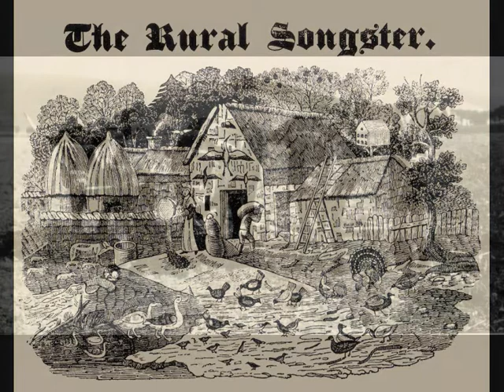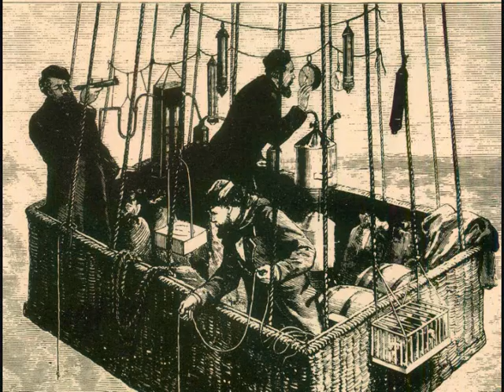The Burdett & Sadlor's Balloon - The Traditional Music of Cambridgeshire Collective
The Traditional Music of Cambridgeshire Collective plays the John Clare tunes 'The Burdett' and 'Sadlor's Balloon'. Two TMCC members played at the public opening of John Clare's Cottage at Helpston, Cambridgeshire. John Clare's tunebooks contain 263 tunes, many of which have accompanying songs. Here, Margaret Hiley, Helen Starksfield and Nigel Pennick play two of them. The photographs were taken when they played another event at John Clare's Cottage, and they are seen with his statue in the courtyard.